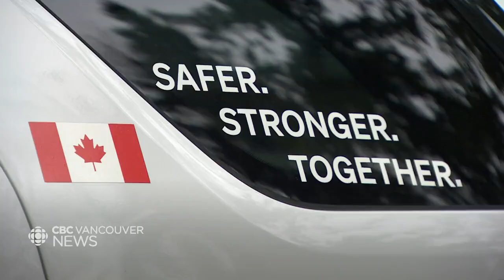Surrey City Council votes to restore the RCMP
City councillors in Surrey voted to stop the city's transition to a municipal police force. Now, city staff are planning a pitch on the policing shift to B.C.'s Public Safety Minister, Mike Farnworth.